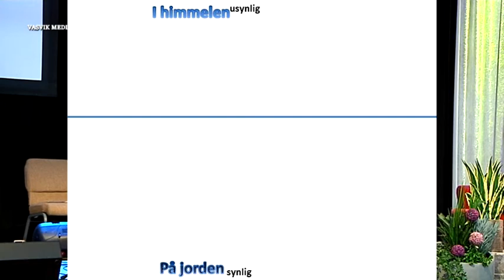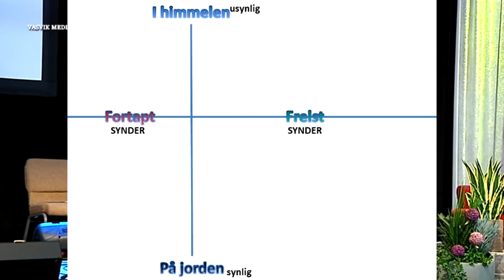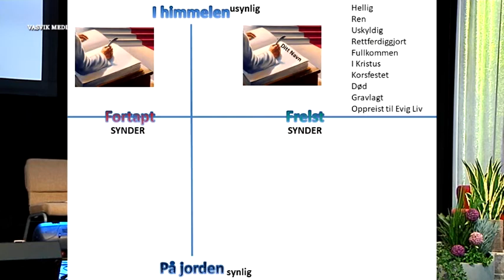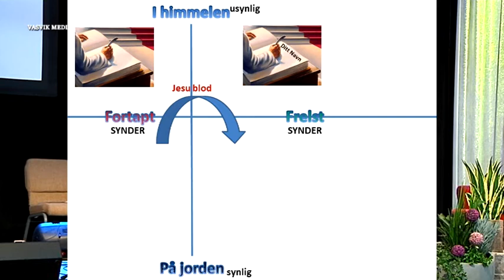(1930) John Roger Nesje: Herrens orden for vår frelse og vårt liv (Time 2)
Opptak fra Lyngdal Bibelcamp 10.-16. juli 2017 (1 kamera)
Mange takk til teknikere som filmet disse to midtukene for meg.